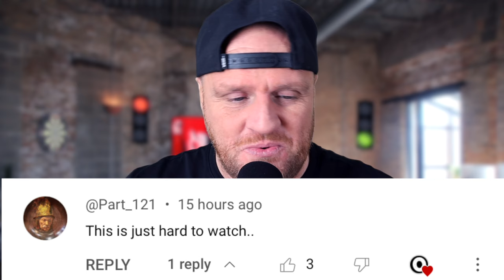FLIGHT SIMULATOR 2024 - OUT TOMORROW!!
Welcome to ZeroBlog

Hey Guys we have finally listened and now this channel is all about Flight Simulator only no other content will be uploaded on this channel.

Some new exciting news included is what you have been seeing DURB.

ZeroCreative can also be found here

Some of the videos on ZeroBlog will include,

*Flight Simulator Podcast
*Flight Simulator Gameplay
*Flight Simulator Fans Flights

So guys get stuck in and enjoy our all new channels and website.